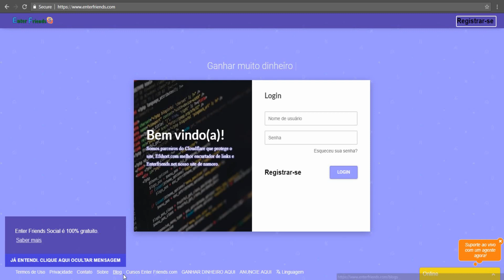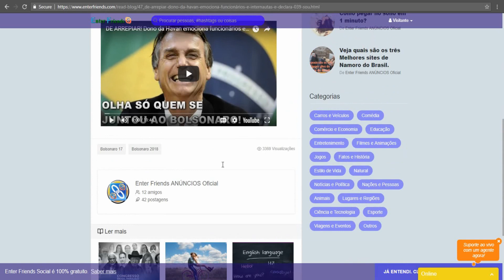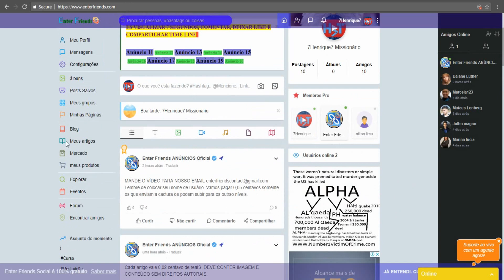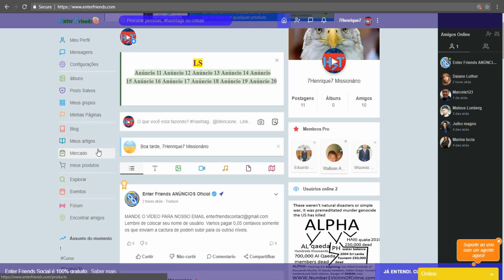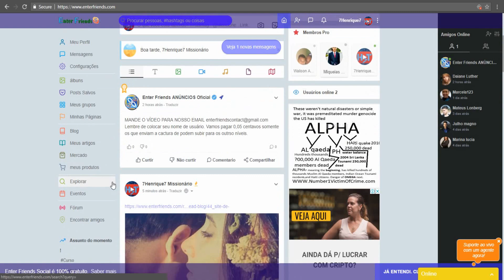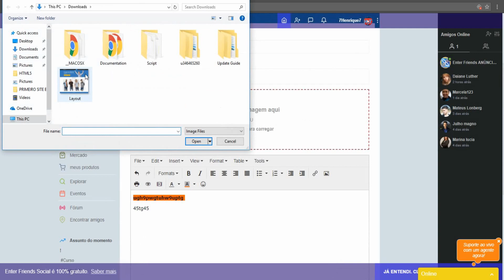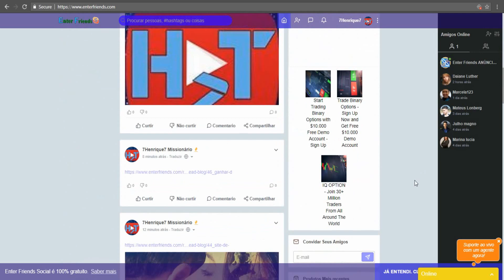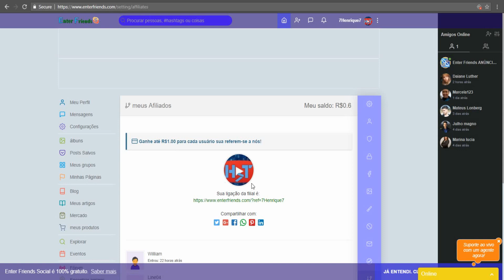Ganhe de R$2.00, R$5.00, a R$10,00 reais diariamente com essa empresa TRANBALHANDO EM CASA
Ganhe  de 2, 5 à 10 reais diariamente com essa empresa TRANBALHAR EM CASA.
Ganhar dinheiro pela internet.